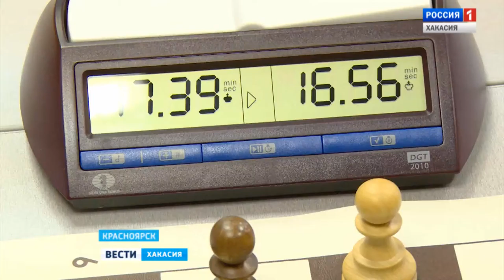Шахматисты из Хакасии на первом межрегиональном турнире «Шахматные надежды СУЭК» 20.06.2016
Юные шахматисты из Хакасии отстаивали честь угольщиков республики в рамках первого межрегионального турнира «Шахматные надежды СУЭК».  Состязания проходили в Красноярске.  Наша сборная вошла в число призеров соревнований.